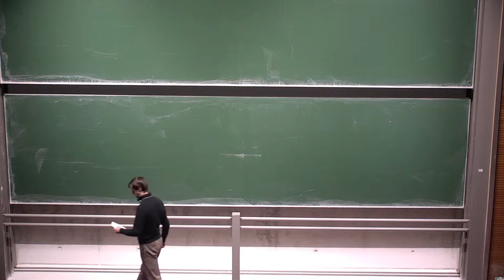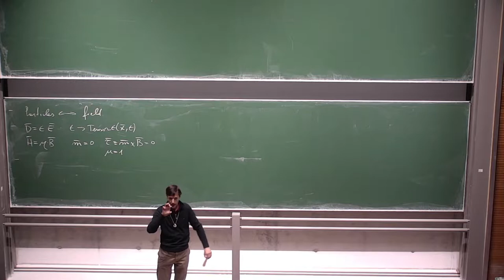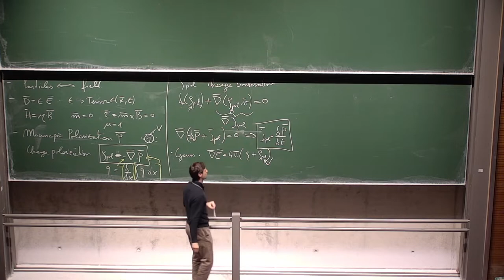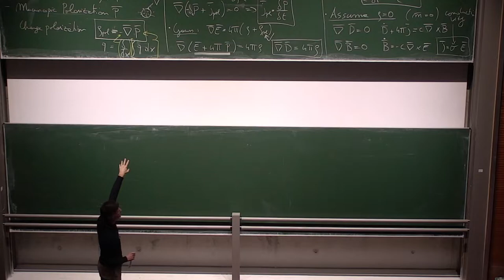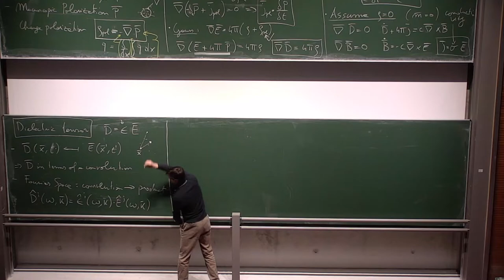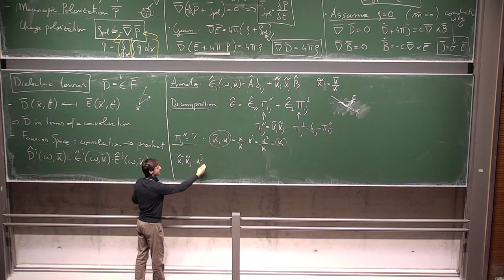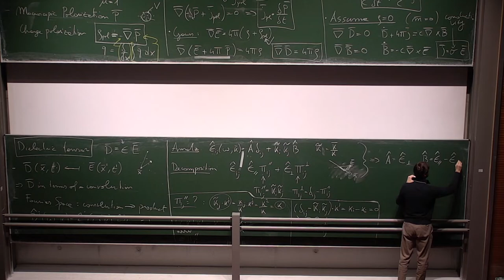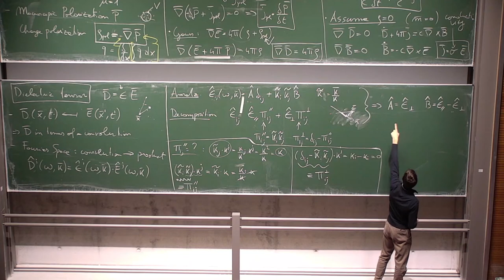[lecture 31/01/22] 30: electromagnetic waves in plasma